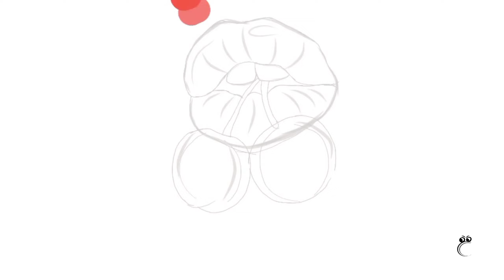Lips digital illustration tutorial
Hi there , today today i tried realistic drawing in infinite painter illustration by infinite
Digital art for beginners on infinite painter
if you love it then do